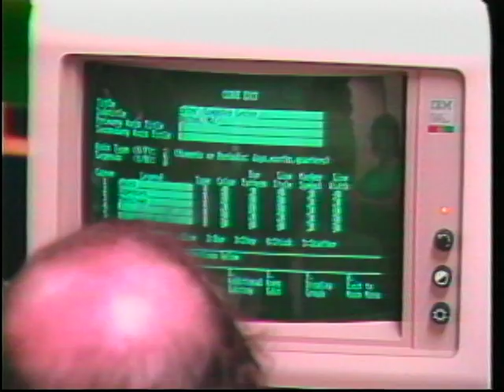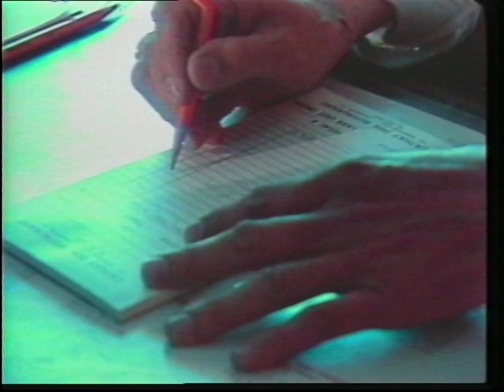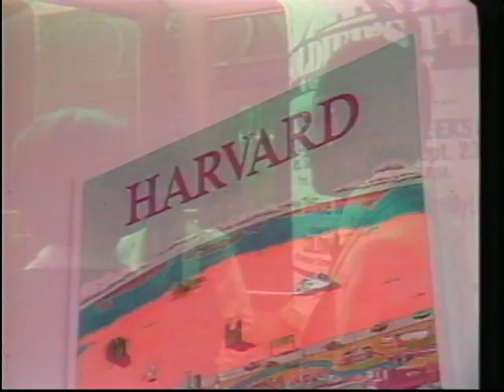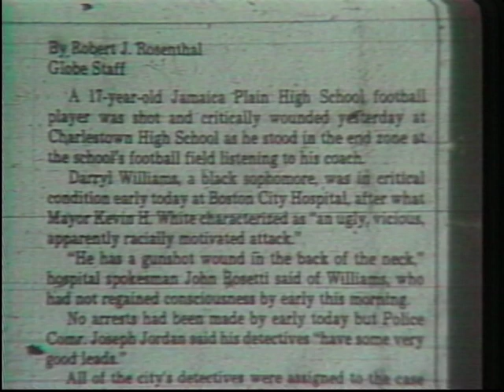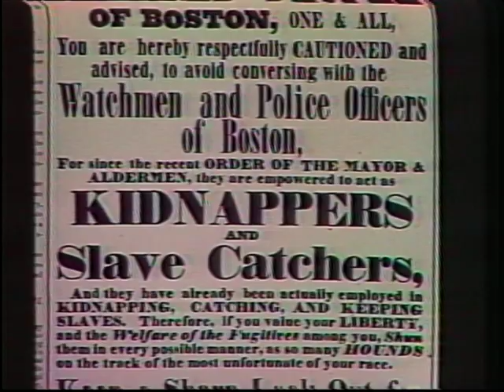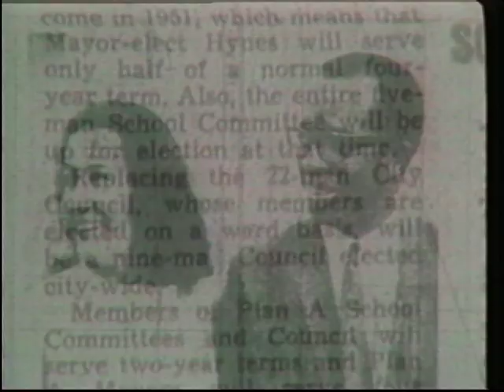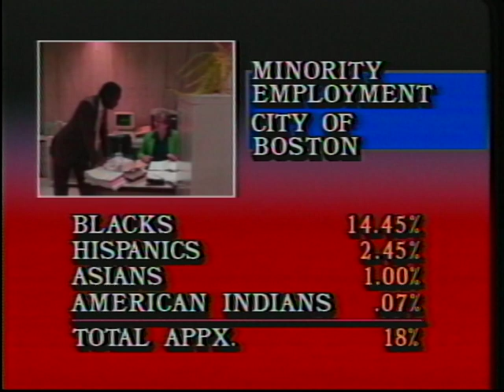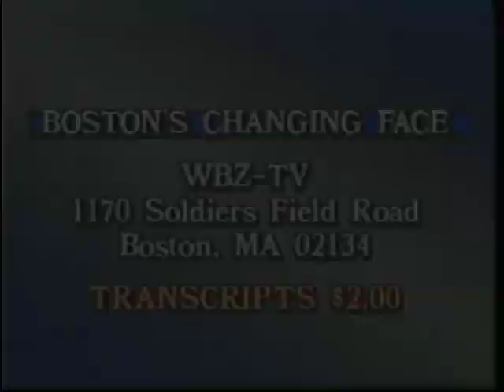WBZ-TV Special: Boston's Changing Face (1984)